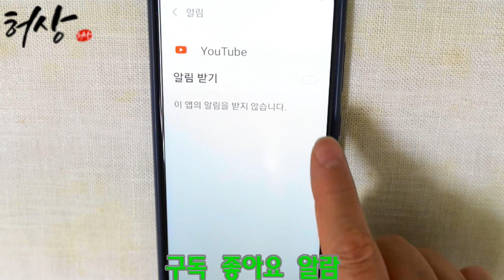무장아찌만들기 하루만에 먹는 무짠지 만드는법 간단한 양념무침!(armed arm)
무장아찌는 겨울무로 만들어놓으면 단맛있습니다.
빠르게 드실수있는 초간단 무채 간장장아찌입니다.
지금 담아놓으시면 무짠지처럼 실온에 놓고 드실수있습니다.
무장아찌 양념무침도 알려드립니다!
재료​
무1개 1.5kg
진간장 2컵
쌀조청 1/2컵
간마늘 2T
생강청 1T
고춧씨 1T
다시팩 1개
양념무침
참기름 1T
깨 1T
쪽파 1대
당근채 약간
* 3시간 간장 절임후 1루 숙성해서 드세요.
  고춧가루는 식성대로 추가하셔도 됩니다.